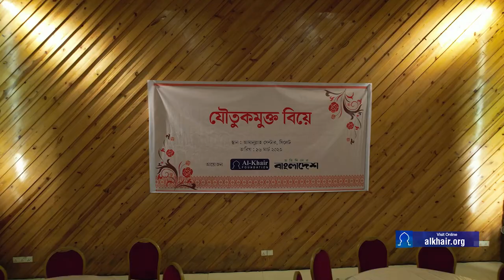Documentary II dowry Free marriage II By Al-Khair Foundation